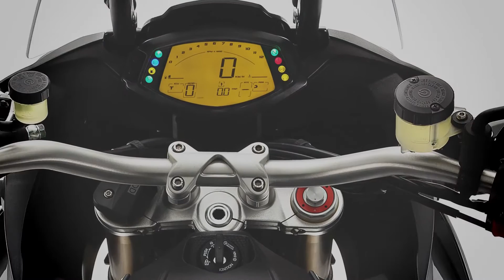Aprilia Caponord 1200 Travel Pack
The Caponord 1200 Travel Pack is Aprilia at its best in terms of technology, fun and comfortand attains that perfect point of equilibrium between sport and comfort that so many modern day motorcyclists long for. It is the perfect bike for travelling, having fun and for day-to-day use.